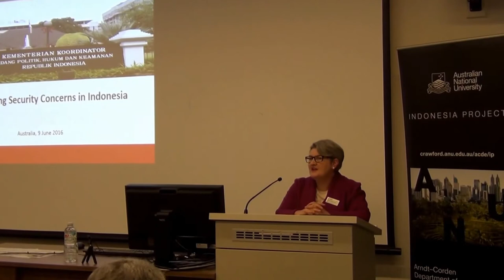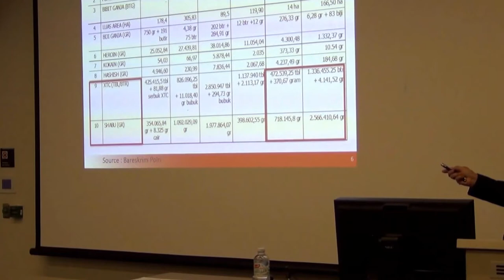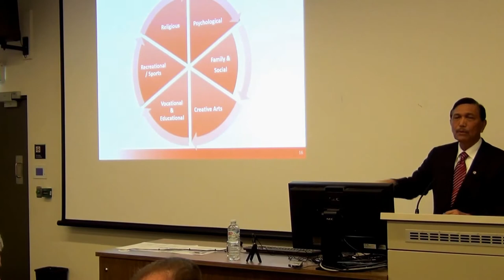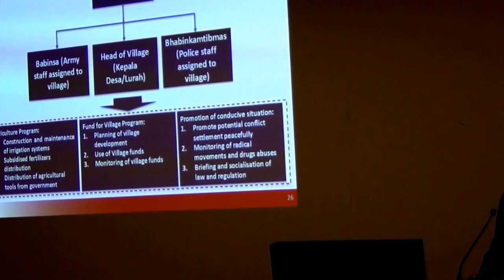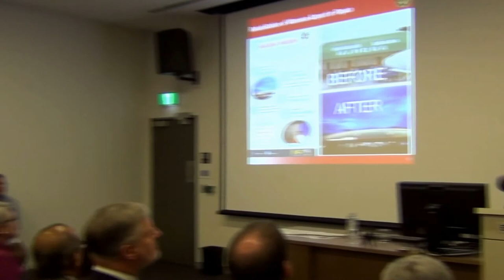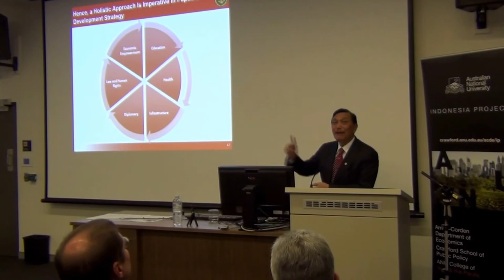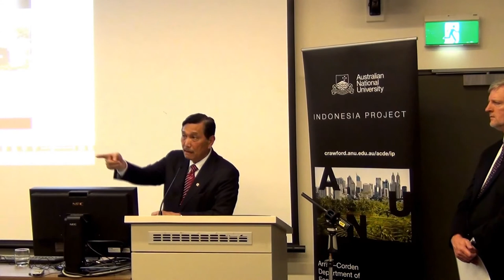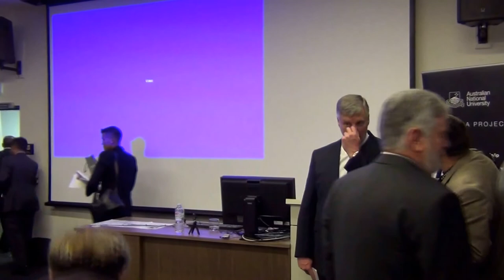Solving security issues in Indonesia. Public lecture by HE Minister Luhut Pandjaitan from Indonesia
His Excellency General Luhut Binsar Pandjaitan is Coordinating Minister for Political, Legal and Security Affairs of the Republic of Indonesia. Minister Pandjaitan delivered a public lecture on 9 June 2016 at Weston Theatre, ANU.

This event was hosted and organised by ANU Indonesia Project

Copyright ANU Indonesia Project 2016. Thank you to M Agung Widodo for the recording.